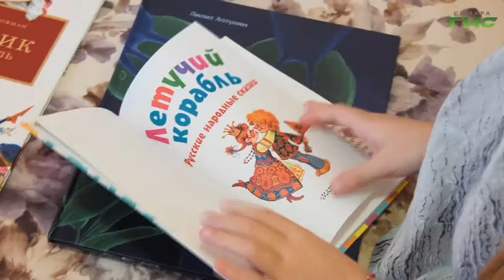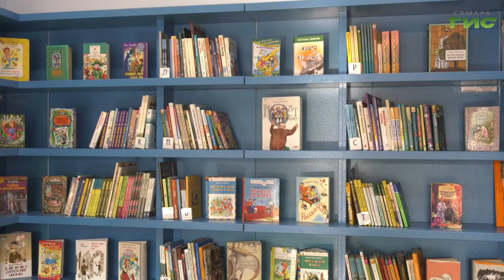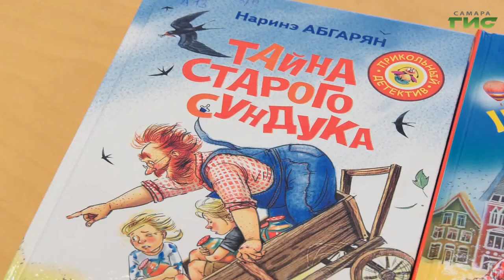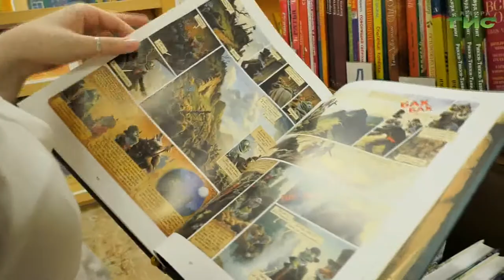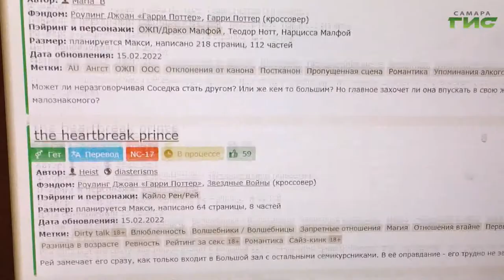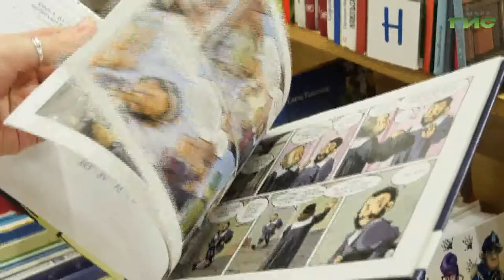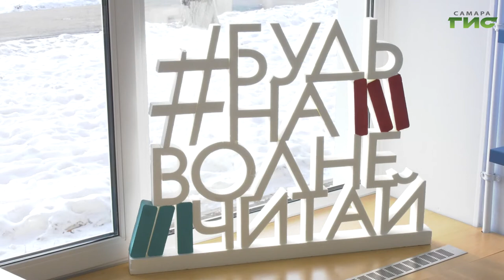Специальный репортаж от 17.02.2022. "Что читают современные дети"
Вопреки расхожему мнению, и библиотекари и детские психологи хором утверждают: современные дети читают. Вот только чаще предпочитают новых авторов, а не признанных мастеров приключений вроде Жюля Верна или Фенимора Купера, чей  размеренный темп ритма давно не соответствует клиповому мышлению современных подростков.